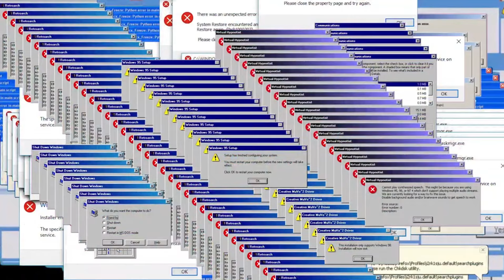💸 1. Deniz De Hızlı Para Nasıl Kasılır ? 💸 | Blox Fruits | Roblox Türkçe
Bilge Emir kanalına hepiniz hoş geldiniz. Bugün 1. denizde ki en iyi para kasma taktiğini size gösterdim umarım işine yararlı bir video çekmişimdir.

Track: nuphory - Leave The World Behind (feat. Luna Lenta) [Monstercat Release]